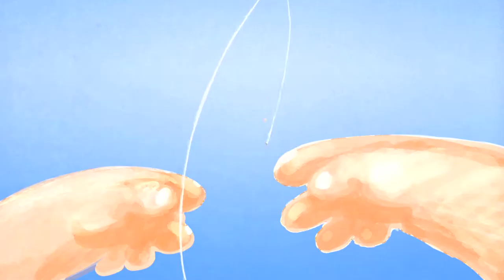Ješka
Animated short "Ješka", "best animated film made in the Balkans" 2011,Golden Kuker,Sofia, animationfest-bg.eu/

Director: Dinko Kumanović
Production: Ater & Zagreb Film
Producer: Mario Pulek
Co-producer: Vinko Brešan
Executive producer: Dragan Švaco
Sound design: Hrvoje Niković
Film postproduction: Helena Avilov
Artistic adviser: Krešimir Zimonić